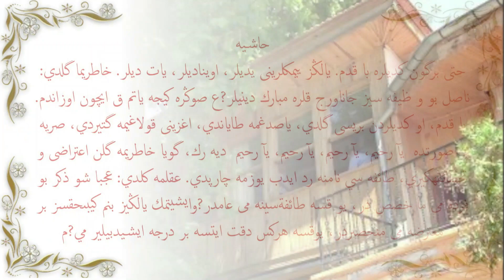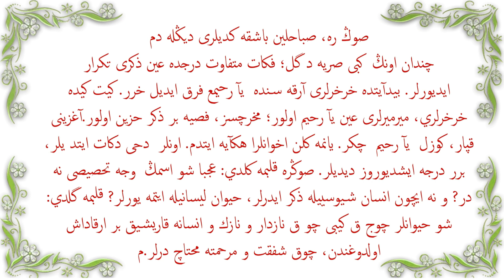(Osmanlıca)(24.S. 1.Dal) Kediler Yâ Rahim Diyor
Kediler Yâ Rahim diye  zikrediyor
Yaratılan her mevcut gibi kediler de Allah'ı zikreder.
Mırmırlarını dikkatle dinleyen Yâ Rahim dedigini işitir.
muteriz:itiraz eden
tahkir:küçük görme
Âmm: umumi, genel
munhasir:hususi
zikr-i hazîn: içli zikir, mânevî hüzün veren zikir
nevm-i gaflet: gaflet uykusu
kelb:köpek
Hâlık-ı Rahîm:Rahîm: rahmeti herşeyi kuşatan, sonsuz şefkat ve merhamet sahibi yaratıcı